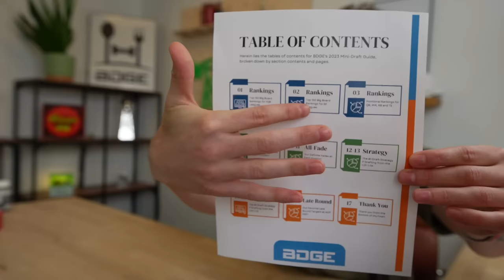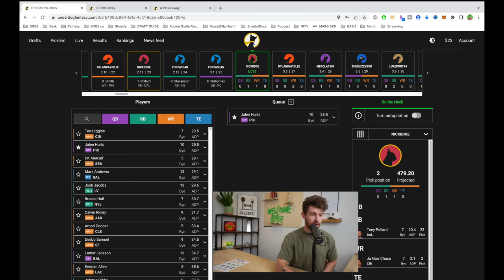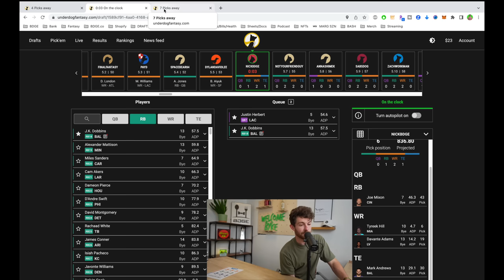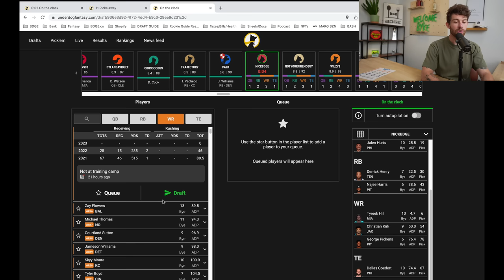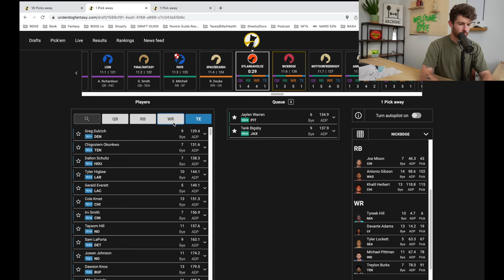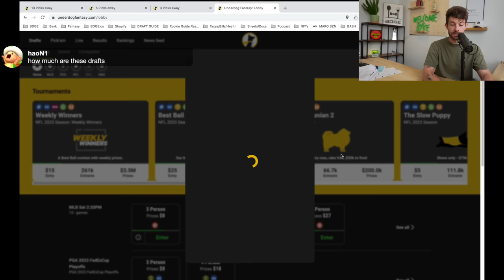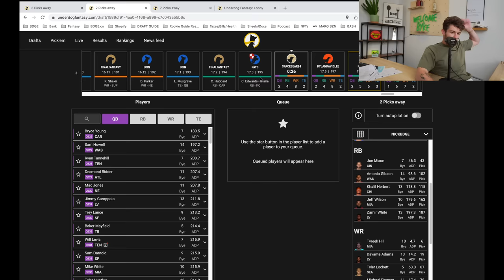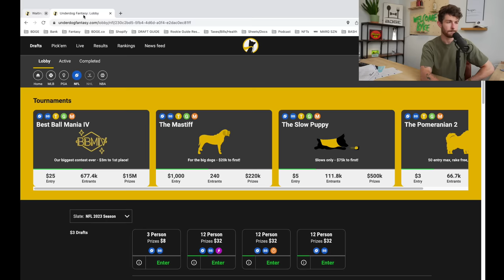Drafting 3 Fantasy Football Teams AT THE SAME TIME!!!